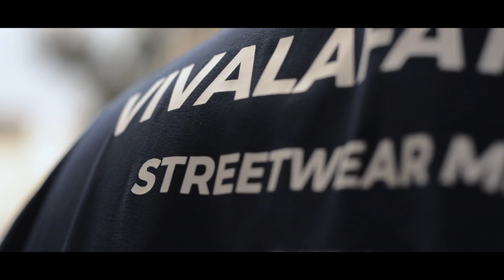Vivalafatmark® Rompevientos repelente al agua 2022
Las calles de la ciudad son un escenario perfecto pero impredecible, cuando el clima cambie y la lluvia se presente nuestros materiales repelerán el agua y frenaran el frío.

Póntelo cuando vayas al trabajo o a explorar un lugar nuevo, y experimenta
una comodidad total gracias a nuestros materiales ultraligeros y repelentes al agua.

Video:  @cardenalesproducciones6870
Beat: @ruidoconH @ofensalbl
Modelo: @deloysn